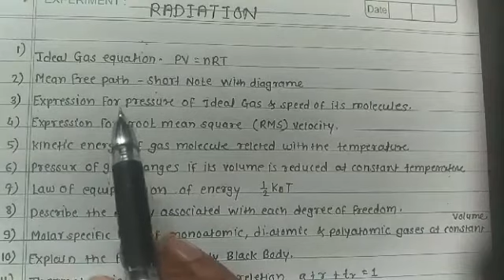3.1) Kinetic theory of gases and radiation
Lecture 1
Madpe sachin..
Physics XII
Ideal gas equation
Pressure of gas
Gas laws
Avogadro number